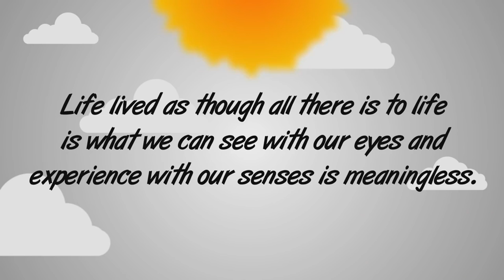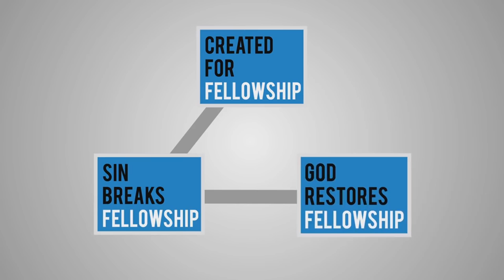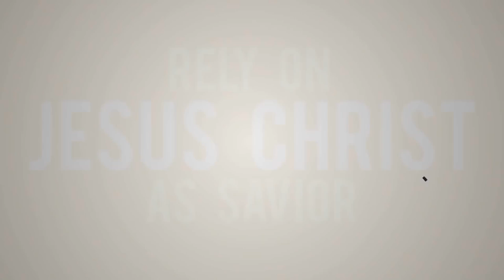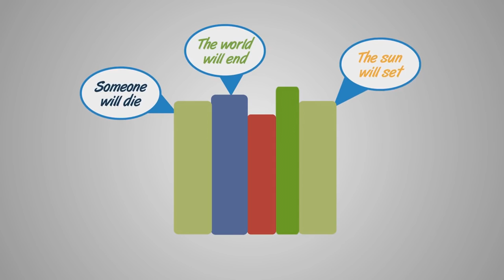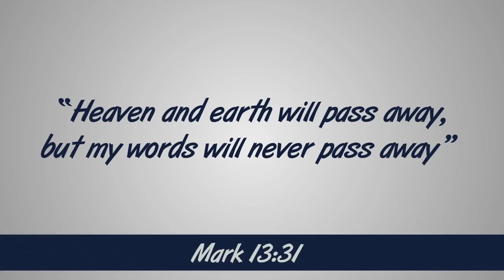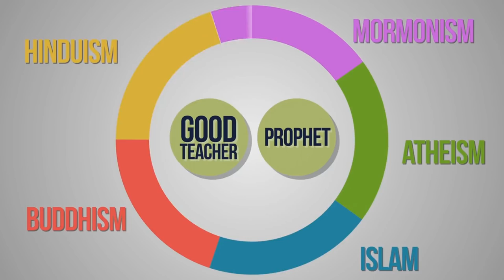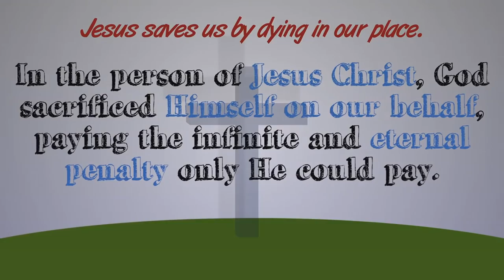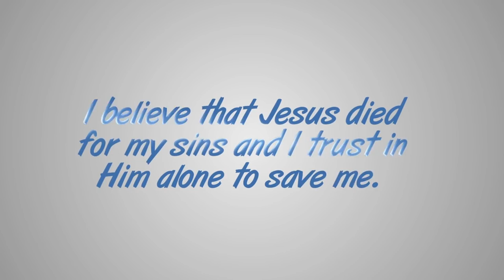Why did God create us? Why are we here? What is the real meaning of Life?